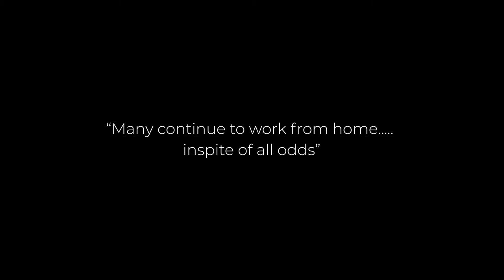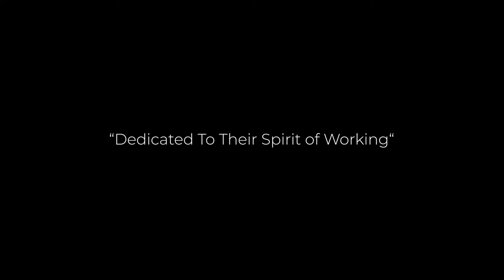Spirit of Working | Mobile Shoot | Corona Times | Director Rishi Bhatia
Dear all, we created a small film, shot on mobile phone, for those who continue to work from home despite all odds. Everyone has put some effort, to ensure that the show goes on.

This film is dedicated to their spirit of working.

Following friends and family contributed to making this film

Writer & voice over: Ammar Abedi
Editor / music / CC: Rahul Kumar Saw
Concept & Direction : Rishi Bhatia

Appearance / DOP In the order of sequence

Team 1: Prakriti Varma / Ritu Bhatia
Team 2: Hubert / Adien / Nesibha
Team 3: Mr Singh / Nikunj Singh
Team 4: Naman Shukla / Nikhil Khurana / Ammar Abedi
Team 5: Rishi / Rani Bhatia
Team 6: Jassi / Ritesh Singh